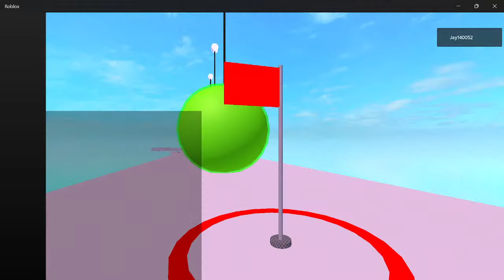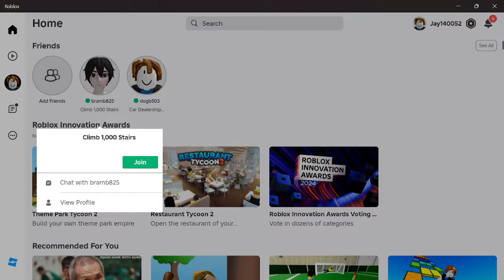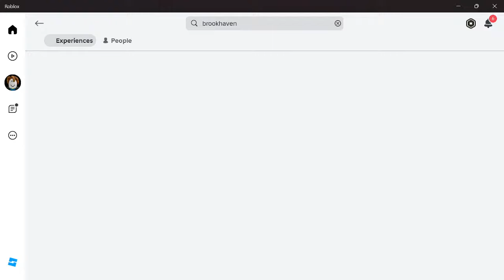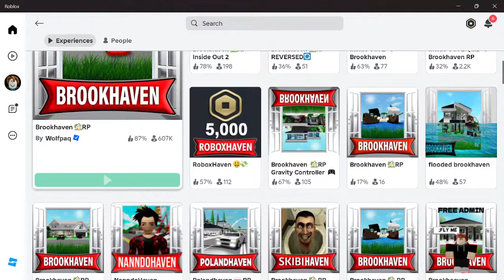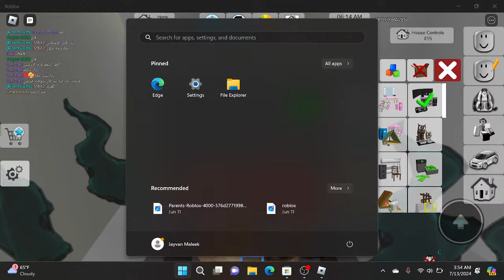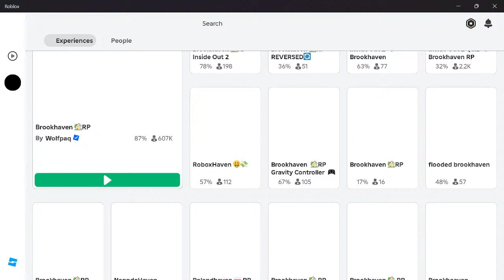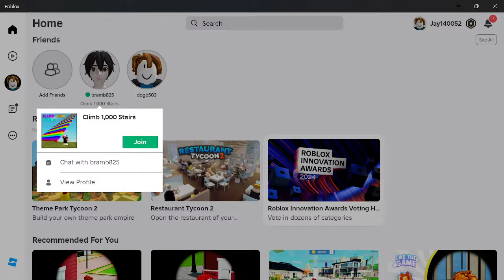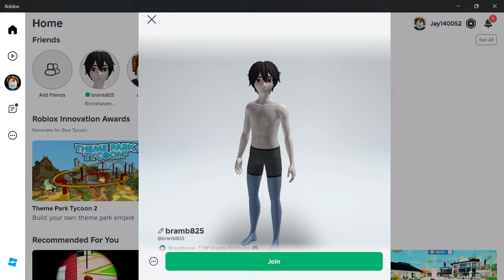how to be invisible in brookhaven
Recreated Squid Game in real life - Gave away a chocolate factory with mrbeast6000 beast mrbeast Mr.Beast mr Trapped Playing Fortnite for 24 Hours In Apple Vision Pro Winter Clash 3D sunny and melon